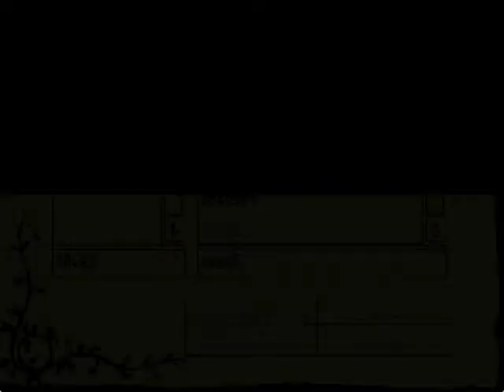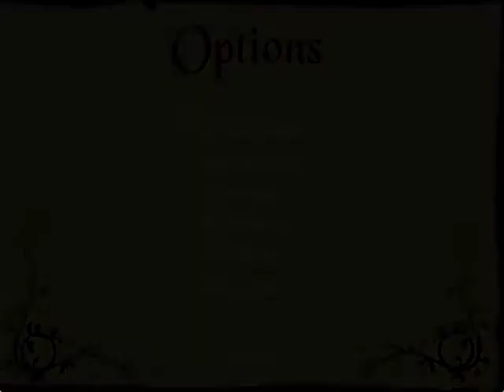Let's play Betrayal at Krondor - 021